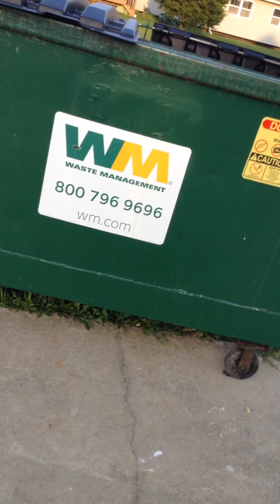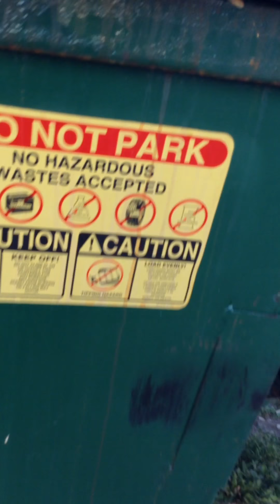me and my friends